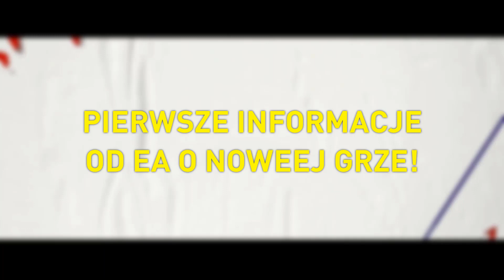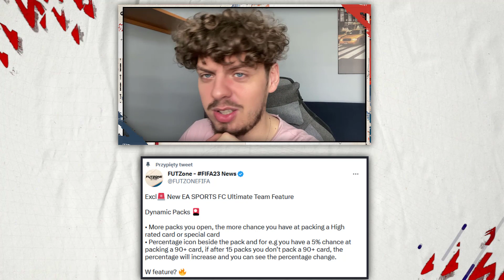POLSKA IKONA W EA SPORTS FC 24?! (FIFA 24) RYNEK ZOSTANIE USUNIĘTY Z ULTIMATE TEAM?!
▼ WSPÓŁPRACA ▼